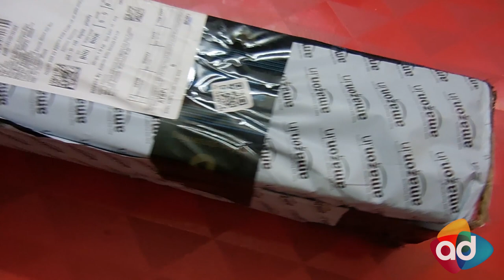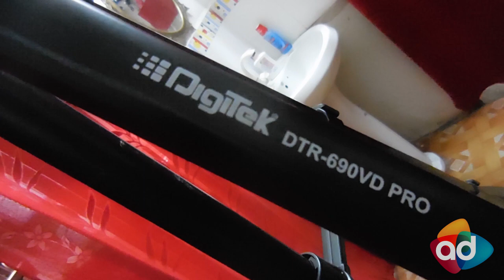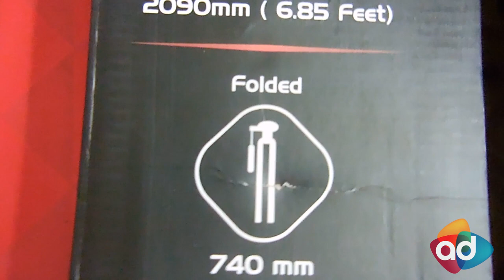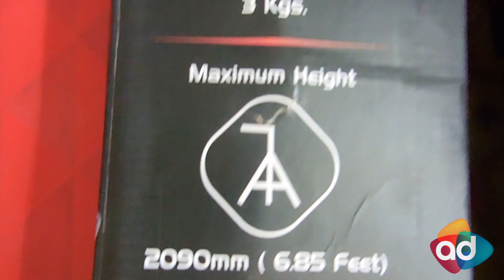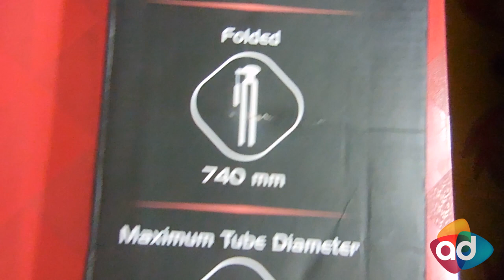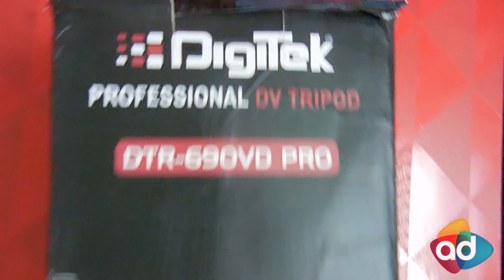Digitek DTR 690VD Pro Tripod Unboxing & Review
Digitek tripod dtr 690 vd pro professional dv tripod features - 1. Ball head2. Steady rubberized legs. 3. Bubble head to adjust horizontal position4. Multipurpose head with quick release5. Multipurpose head for dv camera’s6. Convenient accessory hook specification - 1. Maximum load - 3 kgs2. Maximum operating height - 2090mm (6. 85Feet)3. Folded height - 740mm4. Tube diameter - max. 30Mm and min. 20Mm. 5. Weight - 2150gms. 6. Sections - 4 (four).

Brand Digitek
Model DTR 690 VD PRO
Model Name DTR 690 VD PRO
Item model number DTR 690 VD PRO
Included Components Tripod, Tripod Bag, Ball Head with Handle